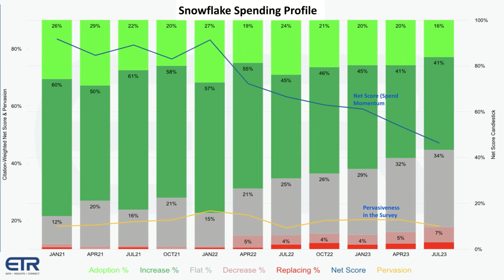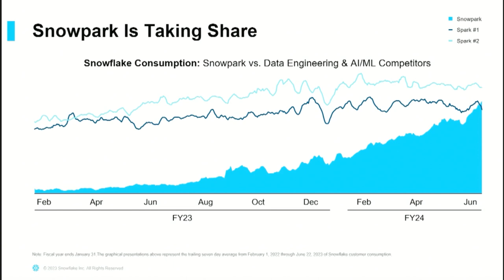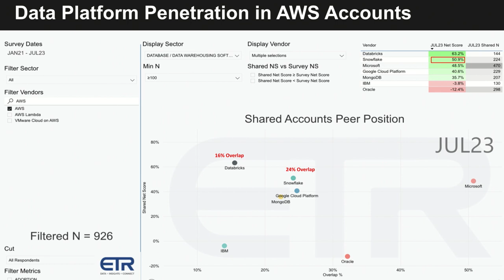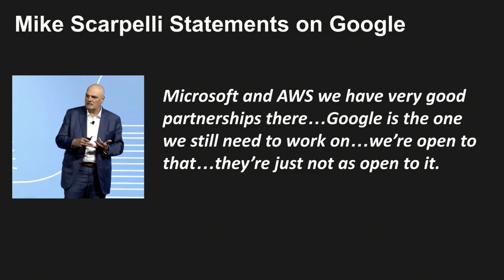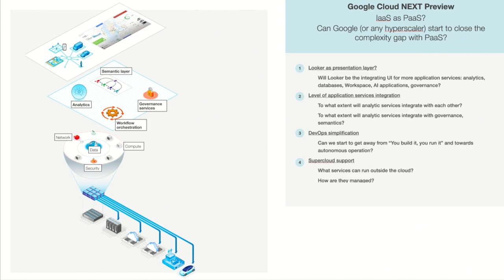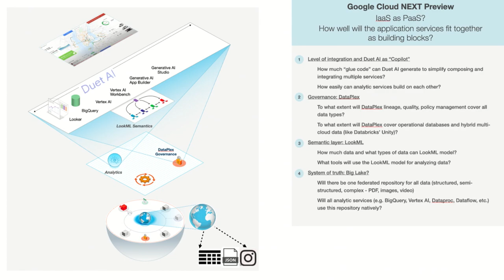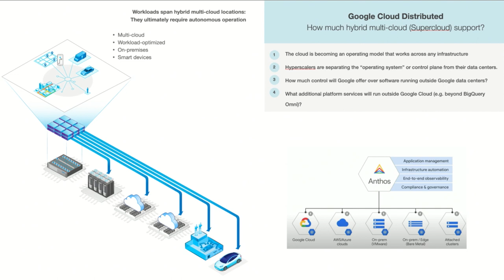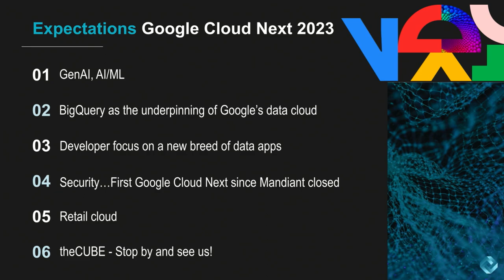Breaking Analysis: Snowflake has Momentum with AWS & Microsoft…Why Google may not be Next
Recent earnings prints from Amazon and Snowflake, along with new survey data, have provided additional context on top of the two events that Snowflake and Databricks each hosted last June. Specifically, we believe that the effects of cloud optimization are still being felt but are nearing the end of peak negative impact on cloud companies.

Snowflake’s recent renewal with Microsoft better aligns sales incentives and should improve the company’s traction with Microsoft Azure, a platform that has long favored Databricks. Google however remains a different story as its agenda is to build out its own data cloud stack, rather than supporting Snowflake’s aspirations.

In this Breaking Analysis, we clarify some of our previous assumptions around Snowflake economics. We’ll dig into the three U.S. based hyperscale platforms with ETR data to better understand the footprint that key data platforms have in those cloud accounts; and, ahead of Google Cloud Next, we’ll preview how we believe Google is evolving its cloud and data stacks to compete more effectively in the market.

Snowflake proof points on Snowpark vs. Spark